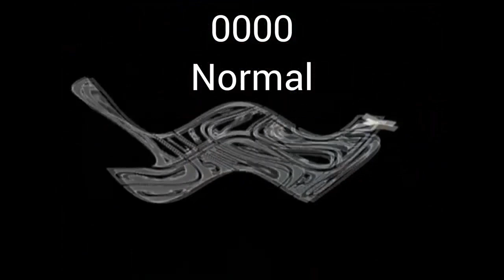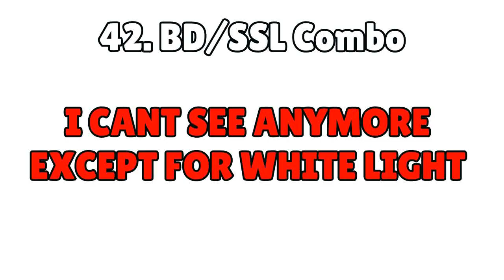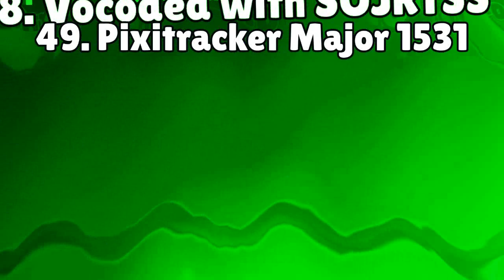Klasky Csupo in SPRAY 005 Render Pack Collection Extended^2 Part 1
Part 2 coming soon:
71. Error Effect
How to make (In Description)
72. 4ormulator v1
73. X is Wacky High
74. Dmitrij201 Pixitracker Major 1 (Changed)
75. G Major 73
76. Too Ruins Tree
77. ES/PC Combo
78. 12-Mynedote
79. Synthetic Speech
80. Brunswick Effect
81. G Major 389
82. Ihwbiiuhsbiusbiuavgiuasisaiaubgiuabab
83. Noneup V1
84. Pixitracker Major 150
85. Videoup V4.11
86. G Major 941
87. Hard Flanged X
88. ForDrumsCitySunset
89. Scary Vocodex
90. ChordedCityNight
91. FKFJGRH170499
92. HypnoticFreeSpiritSynthesizer
93. ERZATZ 001
94. Girly Voice
95. GreenEnsembleChorded
96. SPRAY 002
97. Seesaw Chord
98. E Major 763
99. Going Wipereness Every
102. Rainbow Sparkle Sounds 2.0
103. My
104. Thoroughly Destroyed Effect V919
105. Waiting For Friday
106. Notebook Major
107. ERZATZ 015
108. X is Really Dizzy
109. CYRYUSBOI02'S G Major 44
110. ERZATZ 002
111. Wacky 3
112. X Becomes an Evil Rage
113. Aradaz Maximizer 5 Effect
115. Teal Flyer
116. Fireyup V32
117. SPRAY 001
118. 7th ITFOC V2 Effect
119. Backmask Effect V1
120. Leafy 763 Effect V1 (Final Round)
121. Green Out (Bonus)

Sources:
80. BFB 8
94. Klasky Csupo
103. Quicktime Logo
112. Klasky Csupo in Devil's Blast
121. What do you think of this characters #3 by CE780

TFLVE427 makes Extended^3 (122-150) but 145 is Audioup V19 and ending is Leafy 174 (2 seconds)